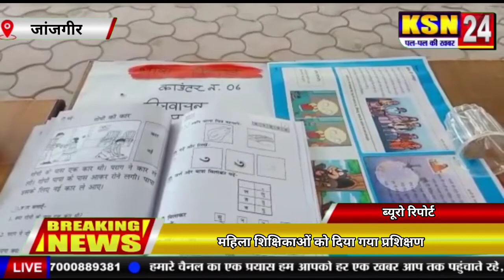जांजगीर।।महिला शिक्षिकाओं को दिया गया प्रशिक्षण,अंगना में शिक्षा का दिया गया प्रशिक्षण।